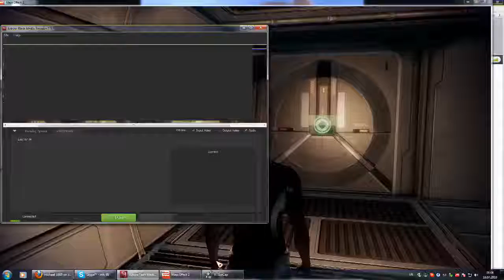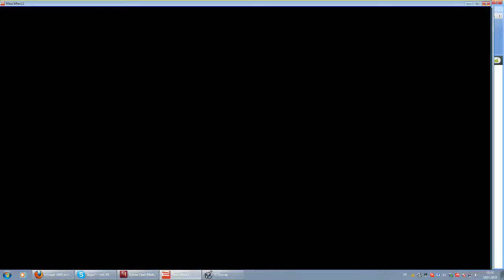Michael_1985 (2010) Cast #187 - I wanna be the Underscore and Weegee Part 7